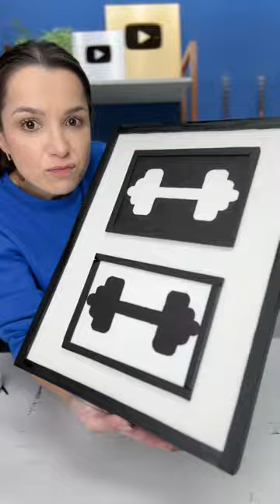Passo a passo desse quadro lindo feito para o É DOCE OU NÃO É no Programa Eliana.